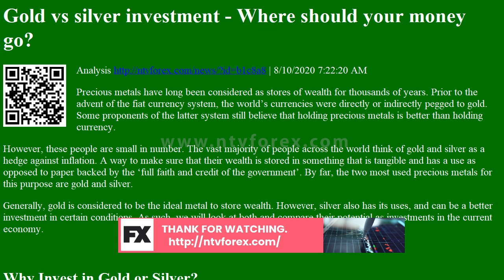Gold vs silver investment - Where should your money go? Analysis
Gold vs silver investment - Where should your money go? Analysis | 8/10/2020 7:22:20 AM
Precious metals have long been considered as stores of wealth for thousands of years. Prior to the advent of the fiat currency system, the worldâ€™s currencies were directly or indirectly pegged to gold. Some proponents of the latter system still believe that holding precious metals is better than holding currency.
However, these people are small in number. The vast majority of people across the world think of gold and silver as a hedge against inflation. A way to make sure that their wealth is stored in something that is tangible and has a use as opposed to paper backed by the â€˜full faith and credit of the governmentâ€™. By far, the two most used precious metals f...